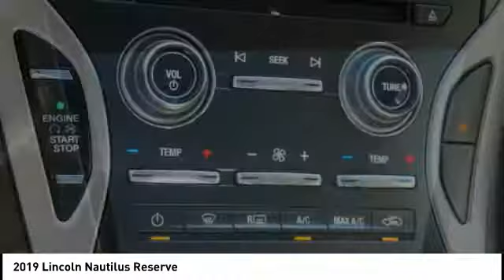2019 Lincoln Nautilus Houston TX 9P025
2019 Lincoln Nautilus Reserve

Pick up this Ochre Bwn Met 2019 Lincoln Nautilus, available today at West Point Lincoln. This could be the one you've been searching for.